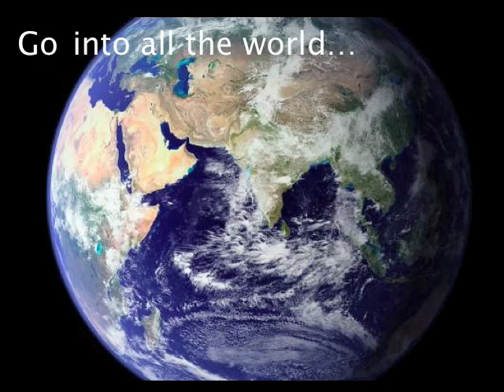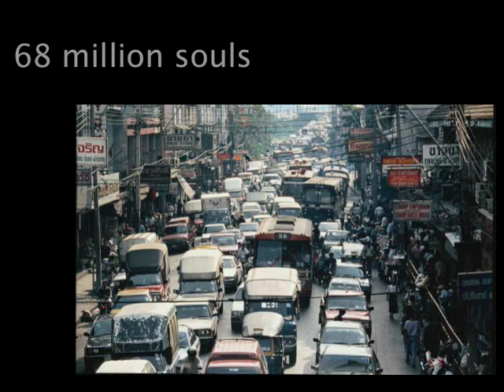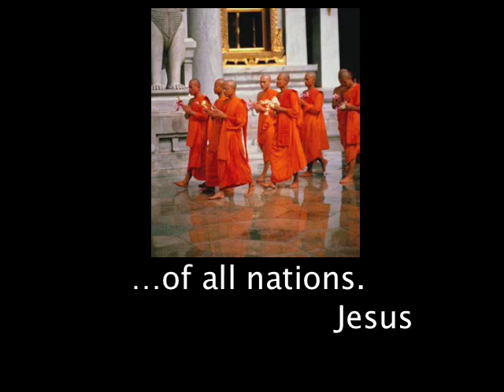Fikes Thailand Video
Russ actually made the original powerpoint for this and then i changed it up a little bit and made it into a video.